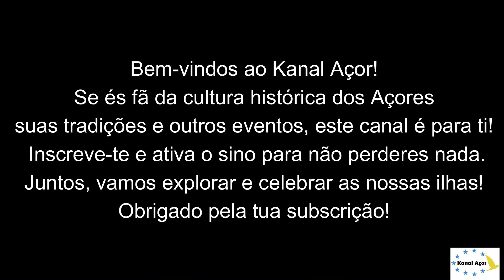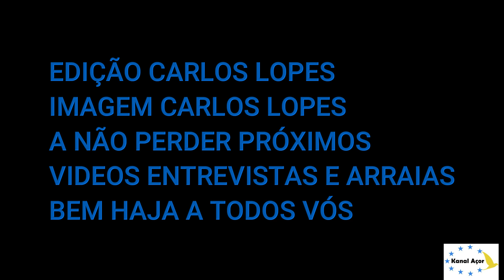30 /07 /2024 :TOURADA & SUSTOS "FONTINHAS "